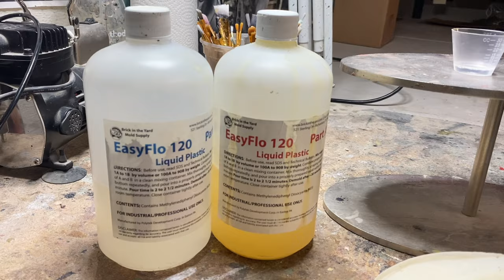Making a bust of The Child Catcher from Chitty Chitty Bang Bang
In this video I show the entire process of painting, hairing, adding eyes and clothing to a bust of The Child Catcher I made based on the character from the 1968 film CHITTY CHITTY BANG BANG. The clay sculpture took a week to do, and the molding process took an afternoon. I do not show the sculpting process since I wanted to this video to focus on the post latex casting period and show the way I take the latex mask from the mold and make the final display bust. If you want to see the sculpture itself, you can check out my Instagram page: Turk_Monster_Masks